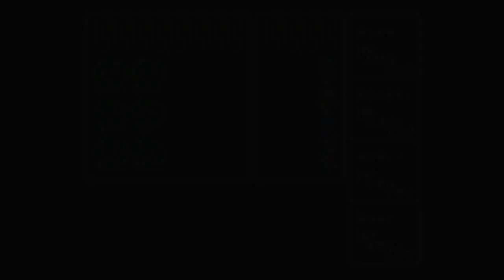Final Fantasy Renaissance | #7 Fighting the Vampire finalfantasy renaissance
Final Fantasy Renaissance (FFR) is intended as a tribute to the original Final Fantasy game released by Square on the Nintendo Entertainment System in 1990 (US version). There are currently two distinct game modes in FFR. “Classic Mode” and “Renaissance Mode”.

Classic Mode is, first and foremost, intended as a faithful recreation of the original Final Fantasy game…but…with all known bugs fixed (such as spells that never worked before or NPC characters who are invisible or can move through walls).

Renaissance Mode is, essentially, the same core game as Classic Mode, but with a number of new job classes available to choose from, as well as new game mechanics added (such as job-specific abilities usable inside and outside of combat). The new job classes I’ve added are all based on job classes introduced in later games in the Final Fantasy series (such as Evoker, Lancer, Blue Mage, and many more…).